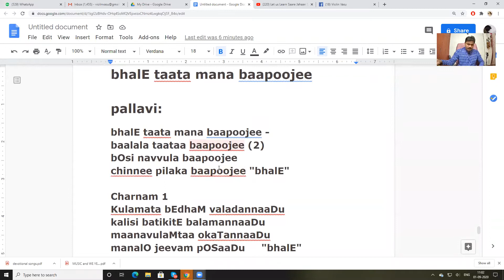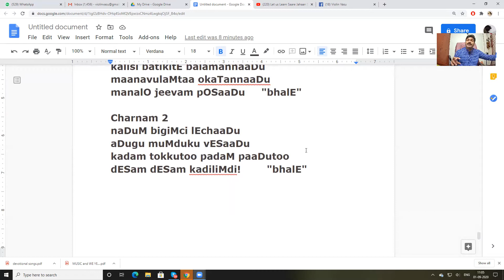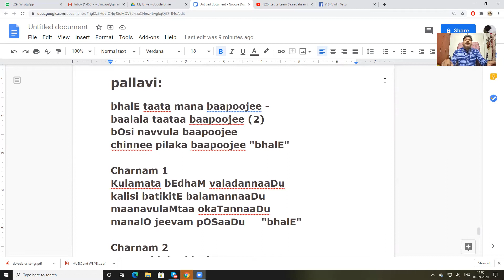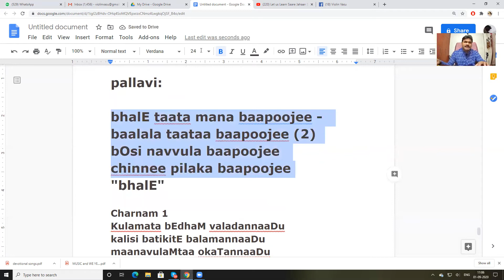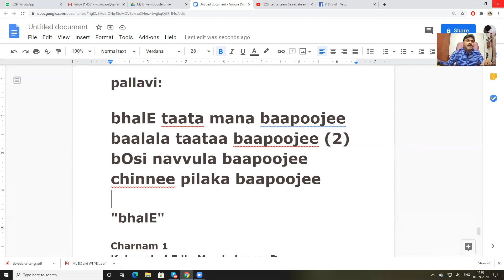Bhale tata mana bapooji 1